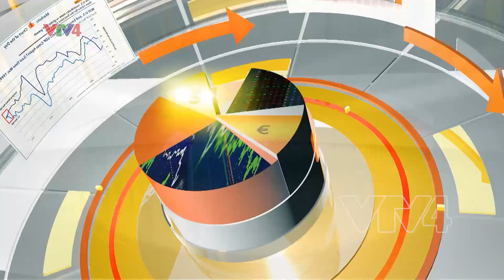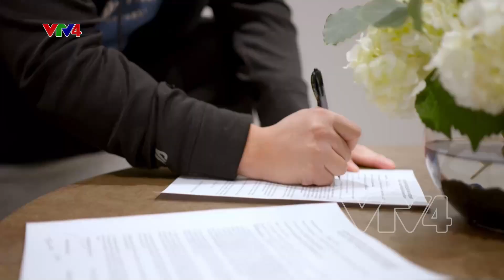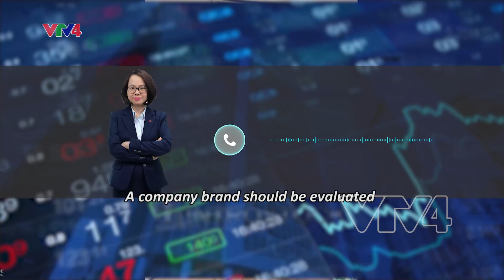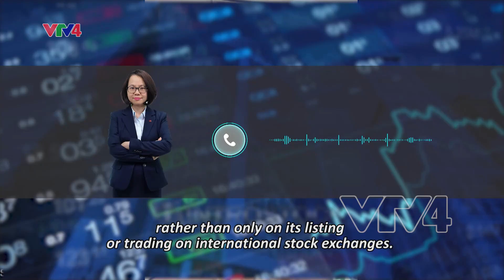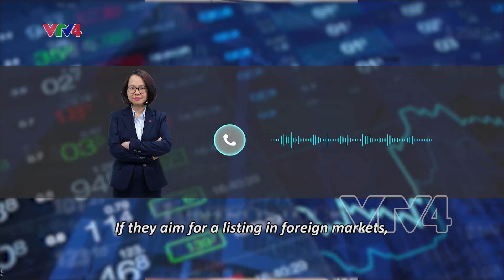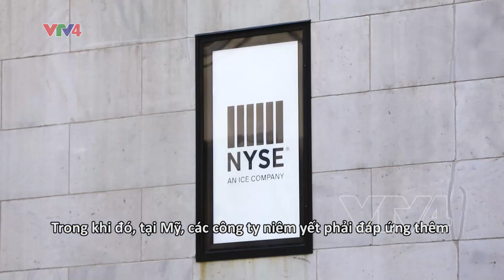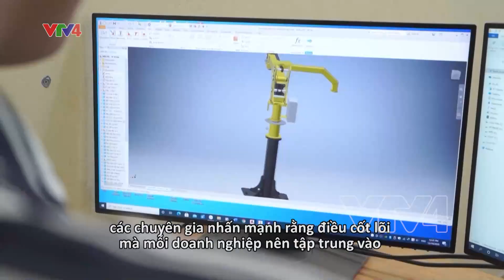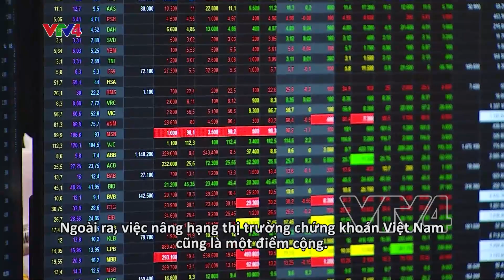DOANH NGHIỆP VIỆT LÊN SÀN CHỨNG KHOÁN NGOẠI | VTV4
VIETNAMESE ENTERPRISES HARBOUR AMBITIONS TO LIST ON FOREIGN STOCK EXCHANGES
Several Vietnamese enterprises have been planning to list in foreign stock exchanges in order to access the abundant capital sources in foreign markets. Listing in foreign stock exchanges is a long journey. Therefore, Vietnamese companies are advised to make careful preparations to achieve their dream of setting foot in overseas exchanges. This is not only in obtaining a thorough understanding of the requirements and conditions of international stock markets. It is also about improving their capabilities and transparency to meet those requirements. As such, companies can enhance their global outreach by securing wider access to capital and contribute to building the Vietnamese products and services brand in the world market.

Một số doanh nghiệp Việt Nam đã lên kế hoạch niêm yết trên các sàn chứng khoán nước ngoài nhằm tiếp cận nguồn vốn đầu tư dồi dào của thị trường chứng khoán quốc tế. Niêm yết trên các sàn chứng khoán nước ngoài là một chặng đường dài. Vì vậy, các doanh nghiệp Việt Nam nên chuẩn bị kỹ càng để đạt được mục tiêu vươn ra biển lớn. Điều này không chỉ bao gồm hiểu rõ về các yêu cầu và điều kiện của thị trường chứng khoán quốc tế mà còn là cải thiện năng lực và sự minh bạch của doanh nghiệp để đáp ứng những yêu cầu đó. Như vậy, các doanh nghiệp có thể mở rộng phạm vi hoạt động trên toàn cầu thông qua tăng khả năng tiếp cận nguồn vốn lớn hơn, và qua đó góp phần xây dựng thương hiệu sản phẩm và dịch vụ của Việt Nam trên thị trường thế giới.